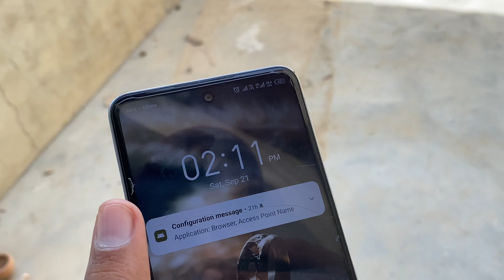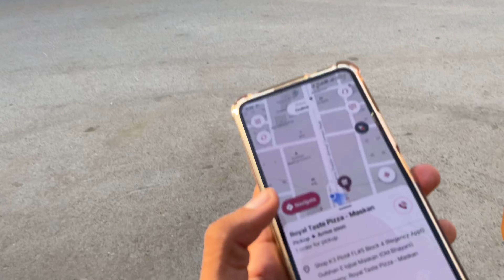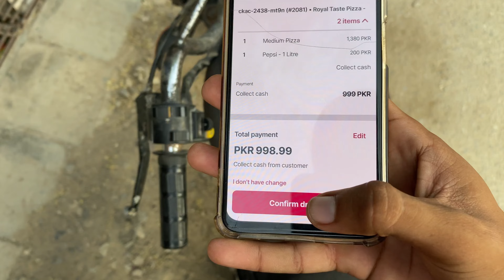Delivery karte WaQt Ye Dekha 🥹🤯😱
Hey Everyone..! ⚠️

How are You All Today I hope the Day 💫

You're Having Fun and Enjoying
Allah Pak Apko Hamesha Khush o Abad Rakhe Ameen. ❤️

About Of Mine / Mine Introduction
My Name Is Akeel Hassan
My Nickname Is Muharam Ali
Editing In Iphone 11

Vlog Shoot In Iphone 11

My Caste Is Tanwari

I Live In Sukkur Sindh Pakistan 🇵🇰
I Am Shooting Vlog From Sukkur Sindh Pakistan

Just For Your Entertainment